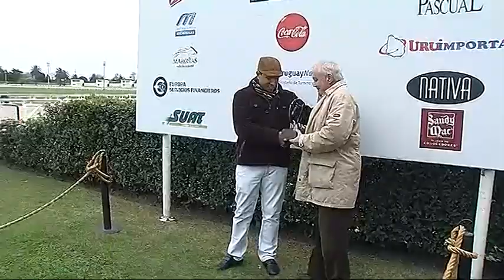23/08/2015 – Hipodromo Maroñas – Carr 3 – ROMÁNTICO Y SISLEY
Carrera 3 realizada el dia 23/08/2015 por el premio ROMÁNTICO Y SISLEY en el Hipodromo Maroñas